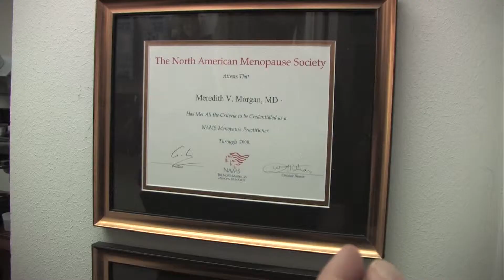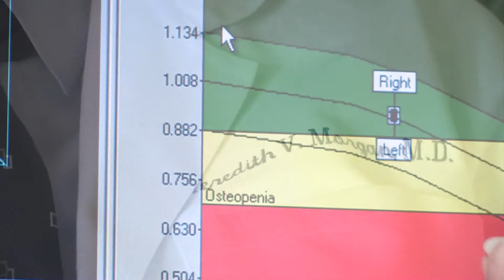Prevention and Treatment for Osteoporosis with OBGYN Dr. Meredith Morgan